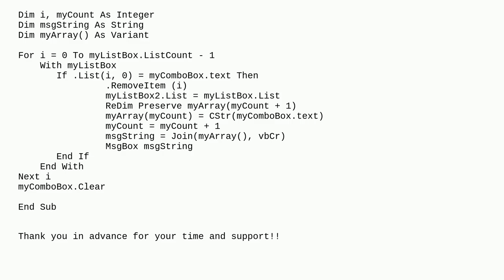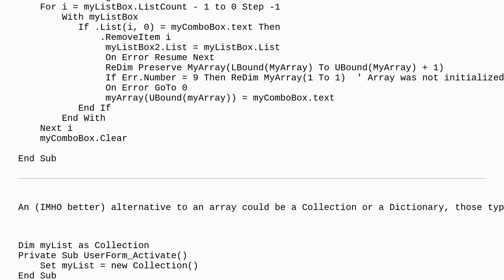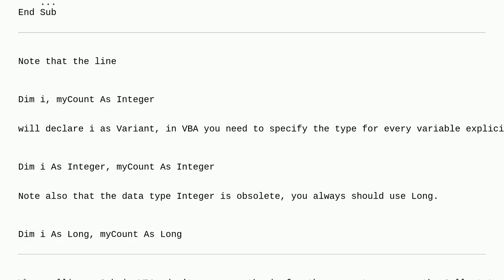ReDim Preserve doesn't Preserve at all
A special thanks goes out to the community

  preserve arrays excel vba